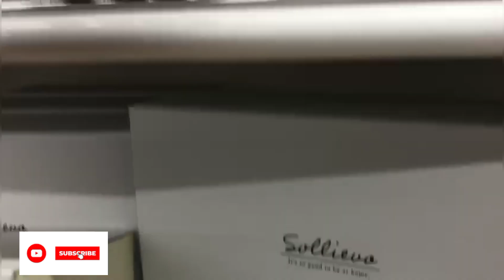japan ma ni yati sasto saman painxa??japan